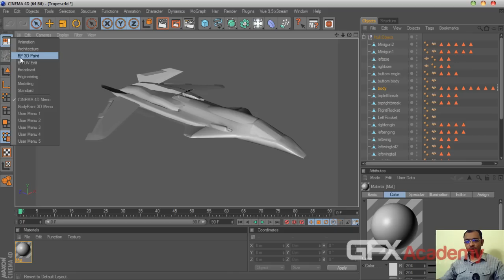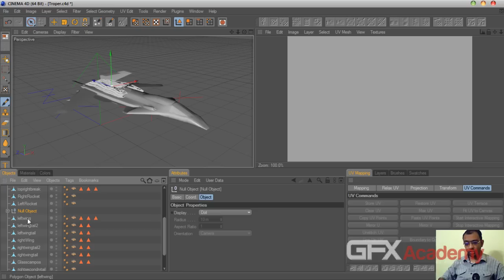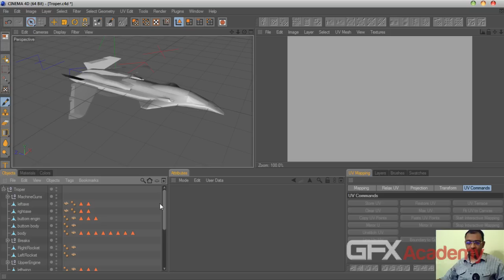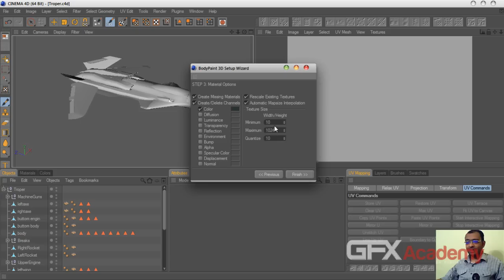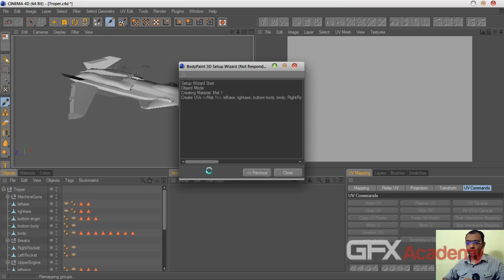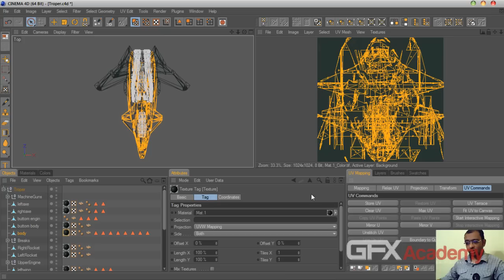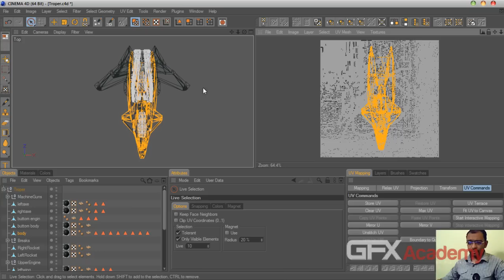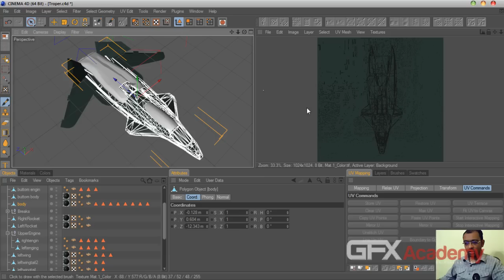05 AVATAR ModelTex 01